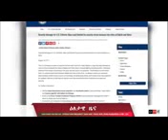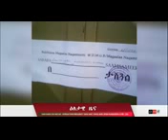OMN Amharic daily news August 11-2017